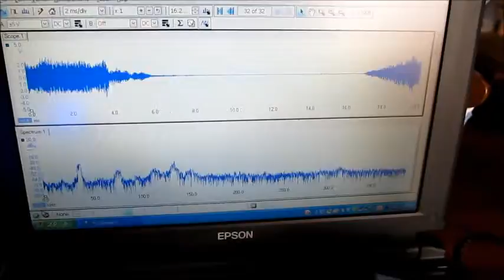超音波実験 Ultrasonic experiment ‹超音波システム研究所 ultrasonic-labo›